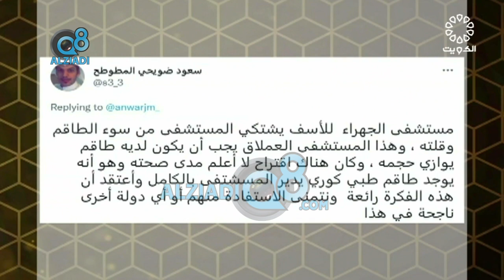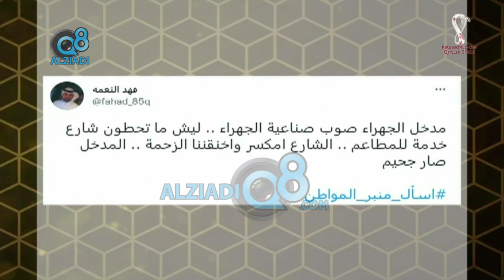الحلقة الثانية من برنامج (منبر المواطن) عن معاناة أهالي محافظة الجهراء عبر تلفزيون الكويت